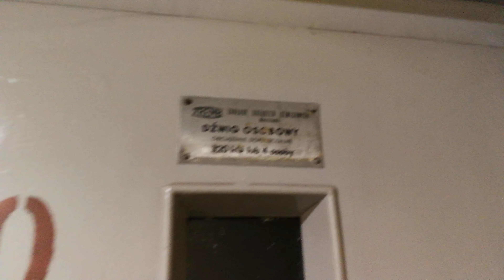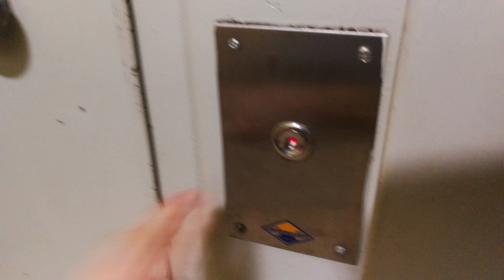Two 1972 ZUD traction elevators (modernised by ZEDTUD) @Ostrogórska 33, Sosnowiec 🇵🇱.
Dziś pragnę powitać Was w pierwszym filmie w 2022 roku, a w nim dwa odważniki w bloku przy Ostrogórskiej 33 na sosnowieckiej Radosze, starsze o równe 50 lat. Jak na swój wiek pracują bez żadnych zastrzeżeń, jedynie kontakty drzwiczek kabinowych lubią często odskakiwać, więc trzymałem drzwi ręką (za to też przepraszam, ale mam nadzieję że przymknięcie na to oko 😉).

First & second elevator:
- Marka / brand: ZUD ZREMB
- Udźwig / capacity: 320 kg lub 4 osoby / 320 kg or 4 person
- Stan / state: zmodernizowany / modernised
- Silnik / motor: dwubiegowy / doublespeed
- Miejsce nagrania / place of recording: Sosnowiec, Radocha , Os. Jagiellońska
- Data nagrania / recording date: 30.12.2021

Film objęty ochroną praw autorskich.